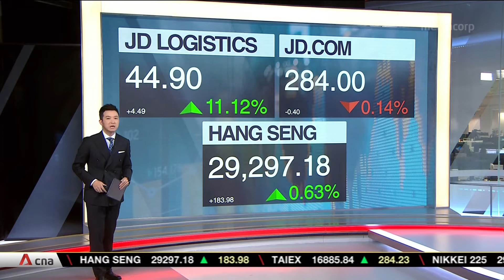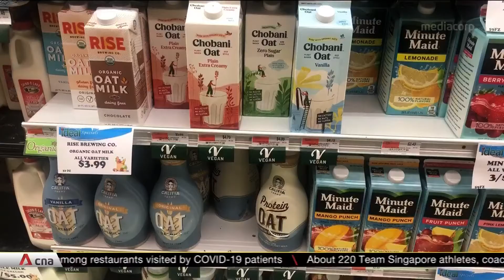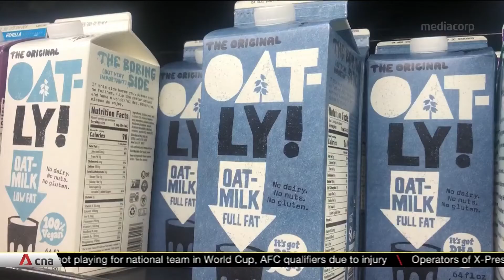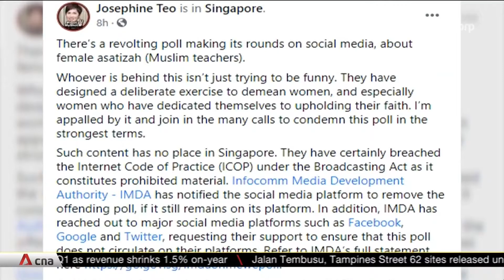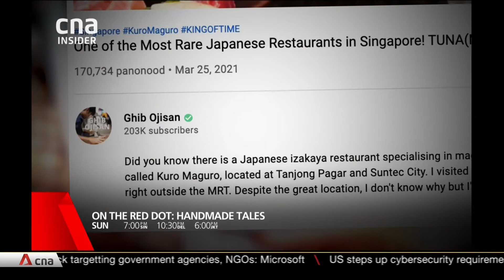AN (12pm) (28-05-21) (3)